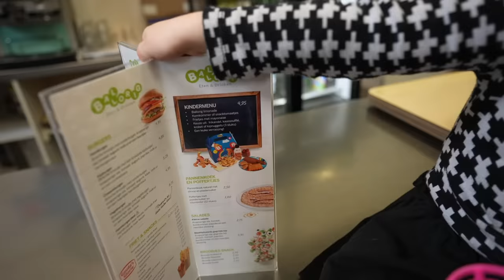LUXY iS VANDAAG DE BAAS iN BALLORiG 😱 | Bellinga Vlog #2275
Rolderdiep 18
8032 TM Zwolle
The Netherlands

Deze video bevat een gekregen dienst. Deze vermelding is onderdeel van de Social Code: YouTube. Voor meer informatie, ga naar